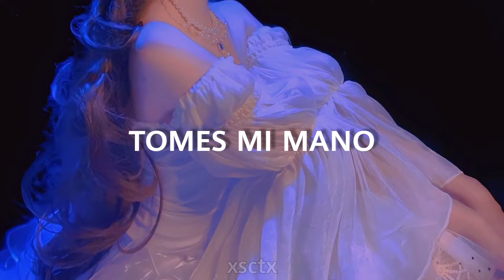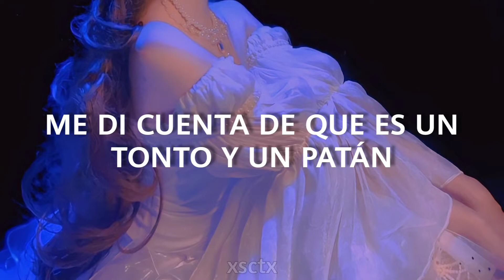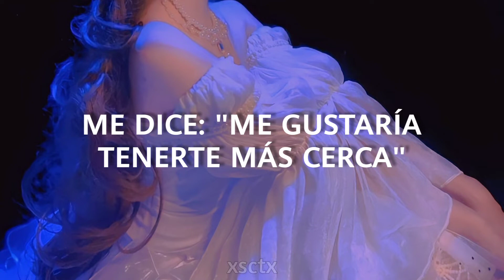sanah ; 2/10 // Español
País: Polonia
Idioma: Polaco
Género: Pop
Cantante: sanah

Letra/ Tekst:

Trochę głupio, że poszłam tam
Nie wiem sama, czy po kolei w głowie mam
Już widzę, że na sali rządzi tiul
Do ciebie ustawia się dziewcząt sznur
Hola, hola, stop - nie stanę w tej kolejce
Chyba, że to ty weźmiesz moją rękę
Duszno tutaj mi, kiedy się tak gapisz, gapisz
Jego dłoń na mej talii
Z jego ust jak płynący miód
"Moja miła, moja miła
Przetańczymy noc"
Jego skroń blisko mojej
Ja gubię krok, kiedy mówi znów
Przetańczymy noc"
Czy mi się zdaję, czy masz na oku inną już?
Może to jej fryz, a może fiołkowy tiul
Hola, hola, stop - wiem już o co chodzi
Łezka ma ciebie nie obchodzi
Boli mnie to, kiedy się tak gapisz, gapisz
Przetańczymy noc"
Przetańczymy noc"
Wiedziałam, że to prostak i cham
Do lisich oczu ja czuja mam
Mówi mi "Bliżej chciałbym cię mieć"
A ja bym mu dała 2 na 10
Przetańczymy noc"
Ja gubię krok (ja gubię krok)
Kiedy mówi znów
Przetańczymy noc"
Na na na na na (uh)

- Este vídeo es con fines meramente de
diversión y entretenimiento, no se genera
ningún tipo de ingreso hacia este canal, los
ingresos monetarios generados son para la
disquera del artista.

© All copyright goes to sanah

Esta traducción no es literal. Si hay algún error eres libre de comentármelo.

*Ignorar tags*